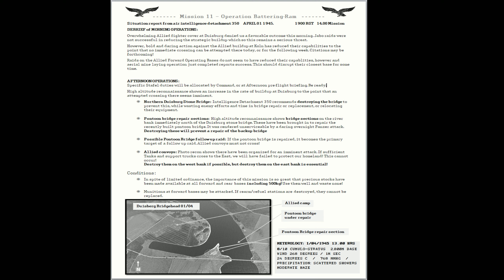"Operation Battering-Ram" / Wacht Am Rhein Campaign with 1./JG27 Kondor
1./JG27 and 4./JG26 are tasked with Jabo raids against allied bridge and strong hold at Duisburg while Stab, 5./JG26 and 9./JG54 escort .